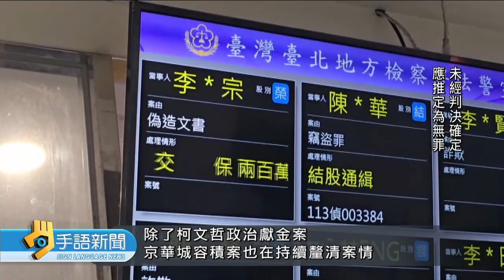北檢約談李文宗 訊後200萬交保.電子監控 | 20240904公視手語新聞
京華城案，台北地院前天裁定、前台北市長-柯文哲，無保請回。台北地檢署認為柯文哲在該案扮演主導角色，昨天補強證據、提出抗告，請高院撤銷原裁定。而結果如何?最快高院今天會做出裁定。
此外，北檢也持續偵辦柯文哲政治獻金案，昨天以被告身分，約談柯文哲競選總部、財務長「李文宗」到案，檢察官深夜諭令李文宗兩百萬元交保，並限制出境、出海及進行電子監控。